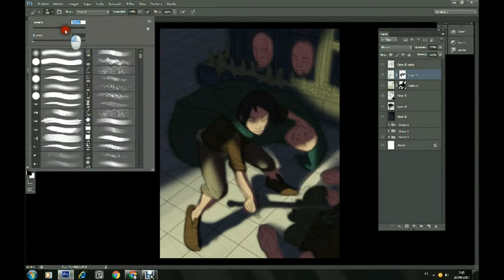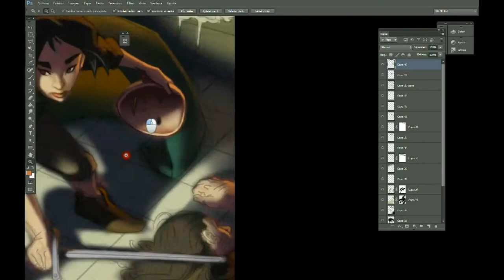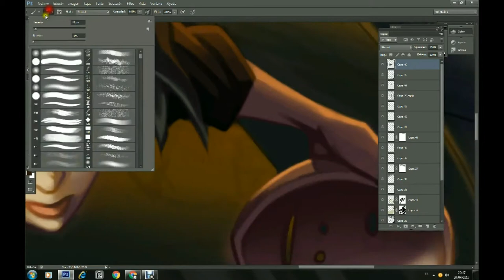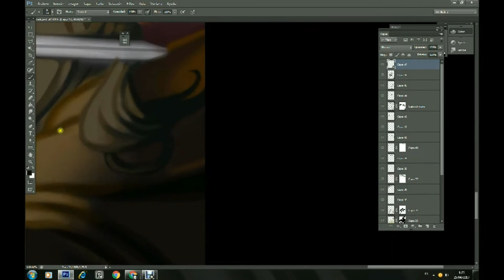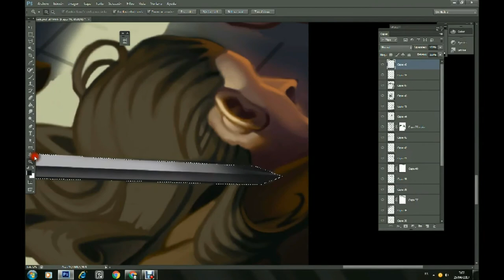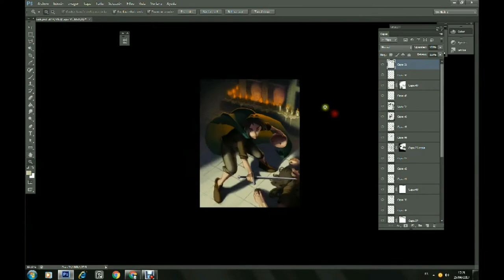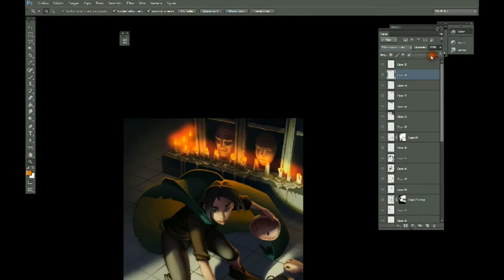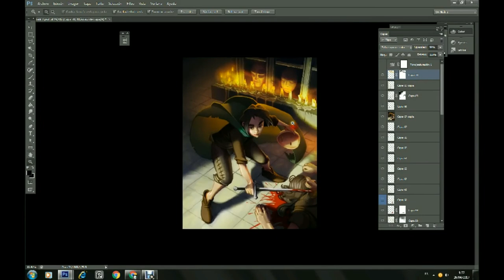Tutorial concept art : Arya stark game of thrones